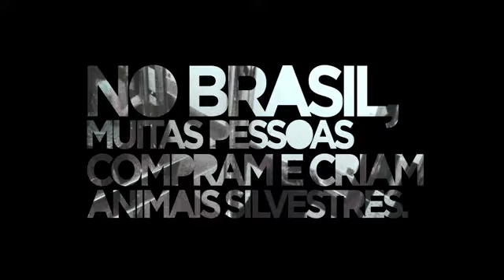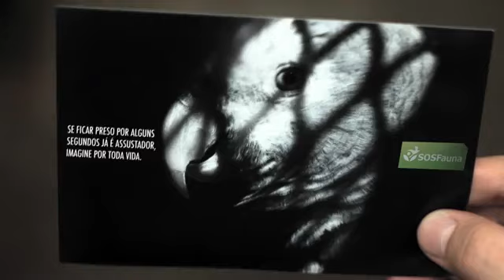Campanha de conscientização